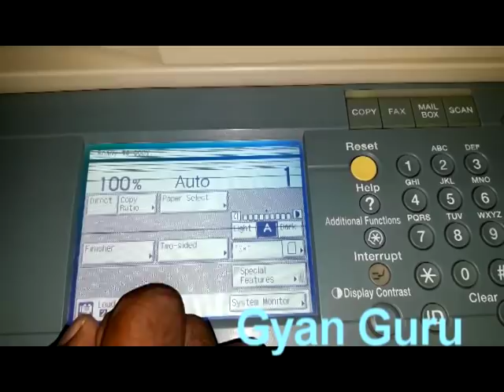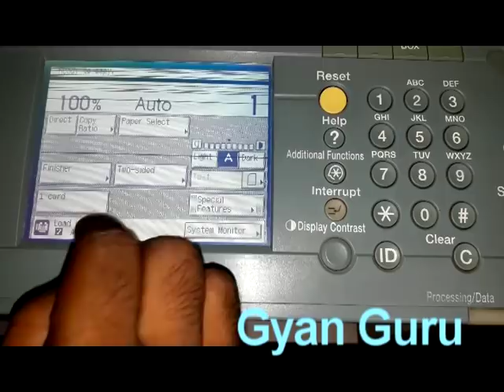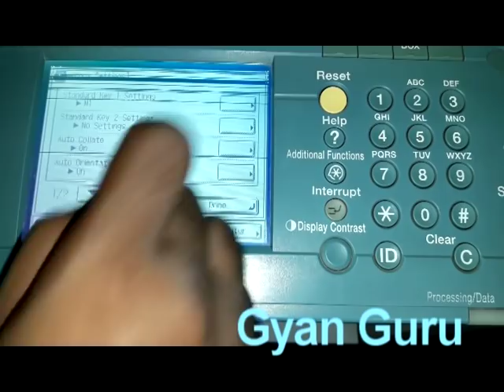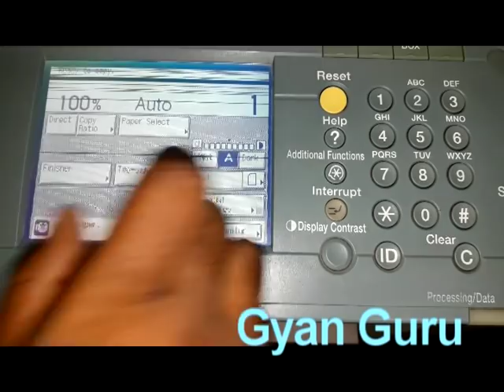how to make i card setting in canon copier machine